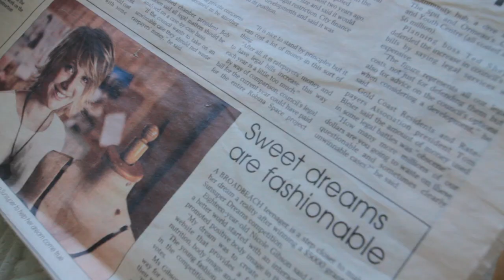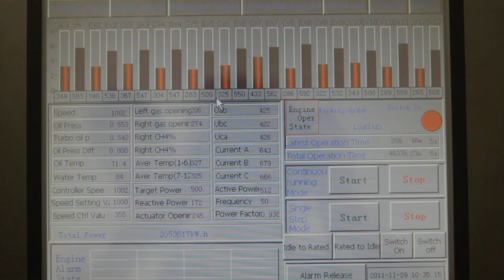Entrepreneurship at Bond University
Current and former students talk about the strengths of the entrepreneurship program at Bond University and how it has helped them in their businesses.